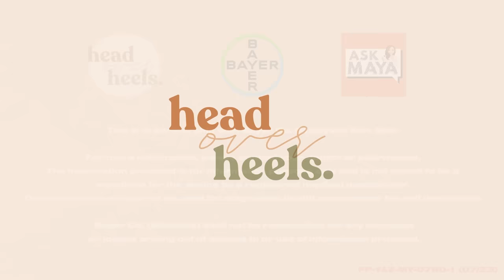Sexual Intercourse, Birth Control & Morning After Pills | Head Over Heels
Hiding your sex life? First times? Why are there so many forms of birth control?!

This episode, we’re opening up with Nicole Chen to bring you all the answers you need to stay protected while being sexually active. From first time horror stories, to experiences with contraception use, and learning to be firm on your sexual boundaries no matter what!

In partnership with Bayer Co. we’re also featuring a special segment ‘Ask The Doctor’ with O&G Consultant Dr Loh Huey Wen, and diving deeper into what it means to have safe sex, and how you can empower yourself with the different forms of contraception methods available!

It’s raw, it’s real, let’s get Head Over Heels!

CHAPTERS

01:25
Meet The Nictionary!

03:00
First Times

09:18
Worst Sex Encounters

14:00
The Sex Talk

16:25
‘Making Love’ & Using Protection

25:54
Birth Control Experiences

29:00
Using Morning After Pills

31:54
Ask The Doctor!

34:20
How Birth Control Pills Work

39:10
Debunking The Misconceptions

42:30
The Struggles of Stimulation

46:50
Effects of Birth Control Pills

01:01:04
Accidents on Birth Control

01:02:15
Seeking Consultation Transparently

01:06:20
No Condoms, No Sex.

01:16:00
Need Help? Ask Maya!

01:17:06
Closing Questions

Hosted by Maggy Wang, this podcast explores what it means to be a modern Asian woman. A safe space for real and honest conversations about life experiences, everyday struggles, social stigmas and more. Get ready to laugh, cry and ultimately, get on with life! So kick off your heels (or shoes), get cosy and letsgetheadoverheels​!

Let us know if you enjoyed this episode and found it helpful! We wanna hear what YOU want to do & talk about next!

NEW HEAD OVER HEELS PODCAST EPISODES BIWEEKLY ON THURSDAYS AT 11AM!